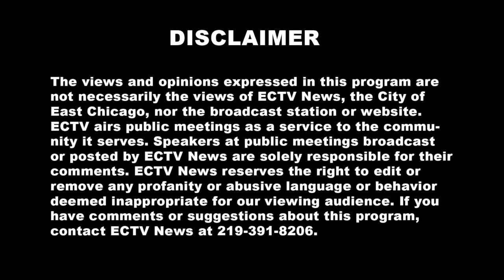East Chicago Council Meeting June 23, 2014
Council Meeting June 23, 2014